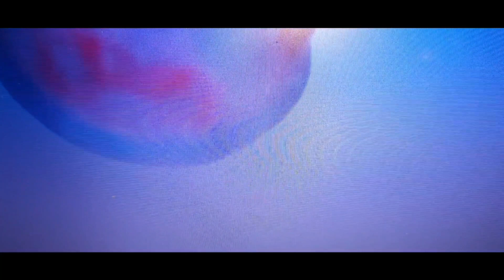DHIG ADUUNYADA NAFTA NASI Relaxation